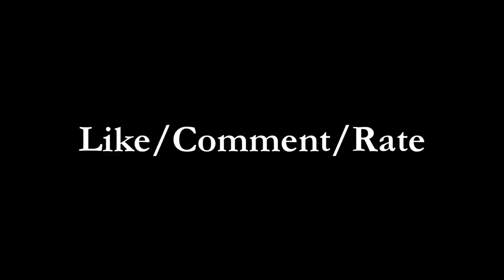HOW TO: Fail Everything.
No but seriously, who became a cat?